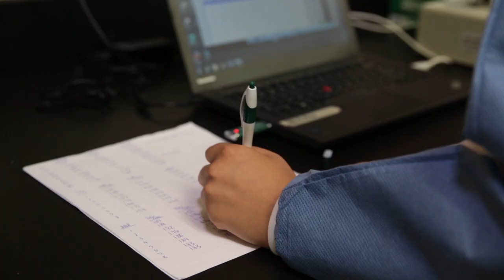Inside the Stable - Episode 9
SAAC President JT Klopcic talks about what attracted him to Stevenson and what being a Division III Student-Athlete means to him.